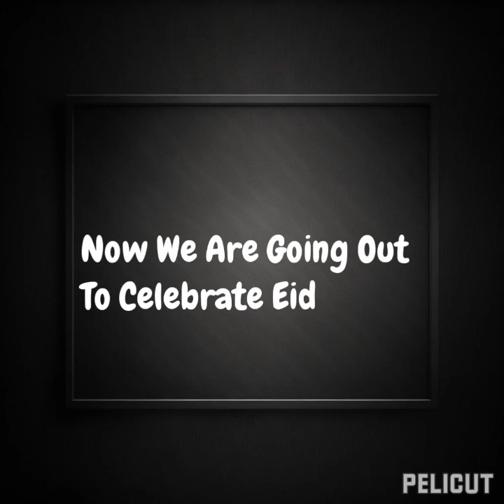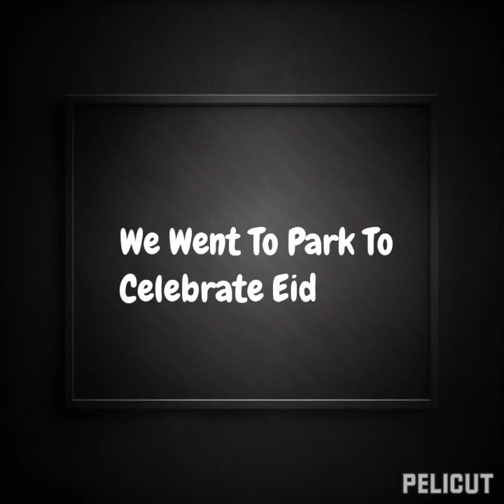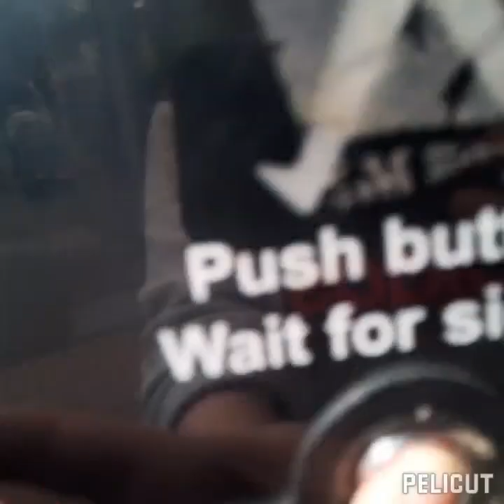Eid Mubarak | Vlog Special | Celebrate Eid Day 2